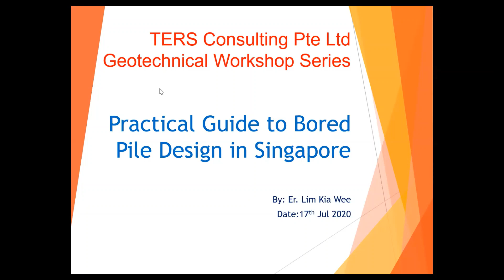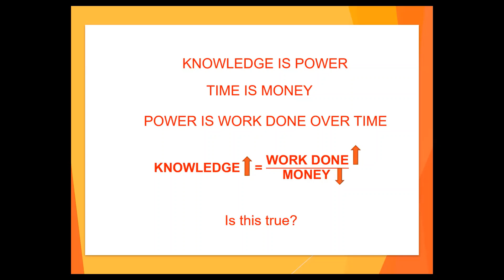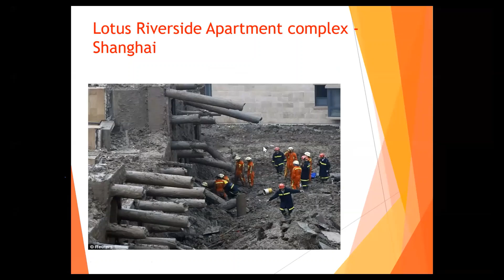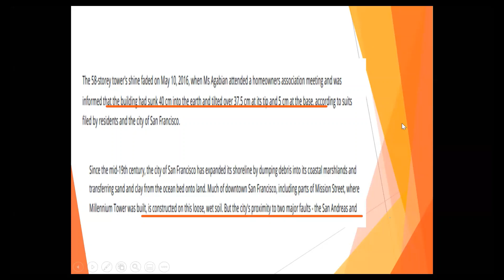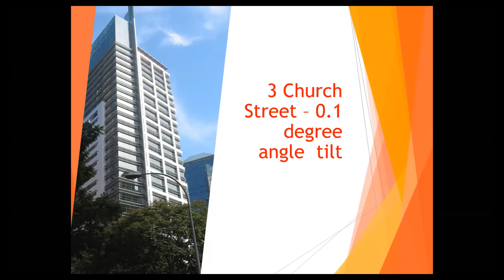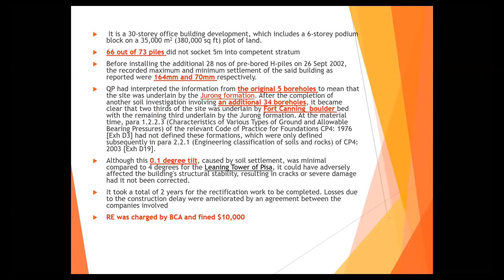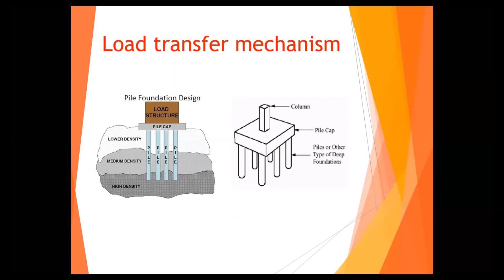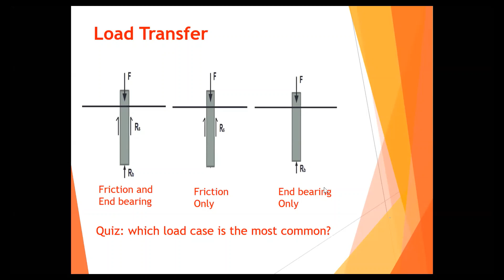NUS Webinar on Practical Guide to Bored Pile Design in Singapore Part 1 - 17th Jul 2020